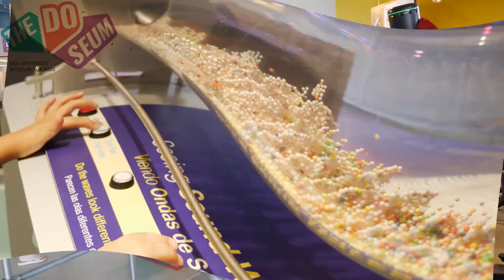SpringBreak2021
Our Spring Break